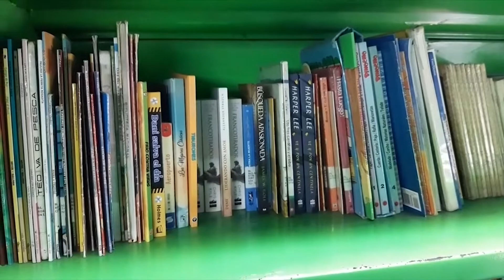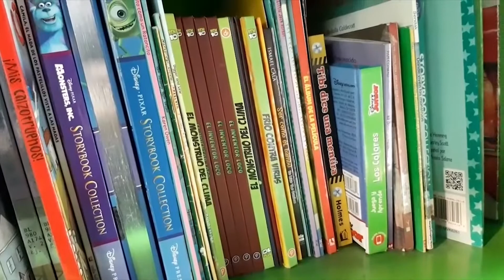Bibliobus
La biblioteca móvil "Bibliobus", visitó el municipio de Santiago Nonualco en La Paz. El fin es incentivar a pequeños y grandes, en el mes mundial de la lectura, el periodista Dany Guarita nos tiene los detalles.